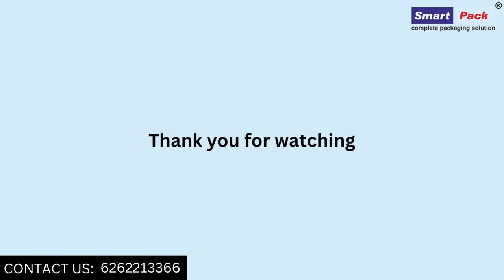BUZZER FOR PACKAGING MACHINE CONTACT- +91 9109108483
In today's fast-paced industrial landscape, packaging plays a vital role in ensuring products reach consumers in pristine condition. As companies strive for higher productivity and improved safety standards, the integration of advanced technologies becomes crucial. One such innovation that has proven to be valuable is the incorporation of buzzers in packaging machines. In this article, we will explore how buzzers enhance efficiency and safety in packaging processes, offering a seamless production experience for manufacturers and consumers alike.

What is a Buzzer in a Packaging Machine?

A buzzer is an electronic component designed to produce a loud and distinct sound. When integrated into a packaging machine, it serves as an audible indicator of specific events or conditions during the packaging process. Typically, these buzzers emit different tones or pitches to signify different stages, helping operators monitor the machine's status without needing constant visual inspection.